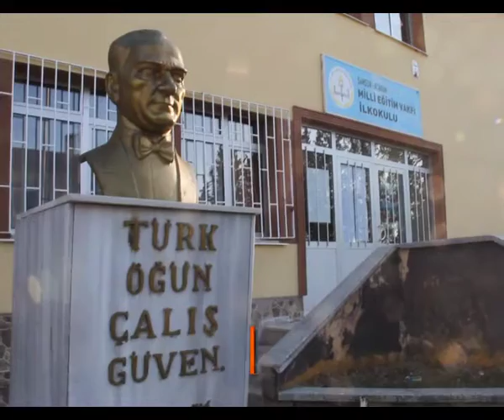BAYRAM TATİLİNDE OKULU YENİLEDİLER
Samsun'da Milli Eğitim Vakfı İlkokulu Müdürü ile öğretmenleri, bayram tatilini okullarını yenileyerek geçirdi. Sınıfları boyayan, bazı tamir işlerini kendi elleriyle yapan öğretmenler, okulu yeni eğitim-öğretim yılına hazır hale getirdi.